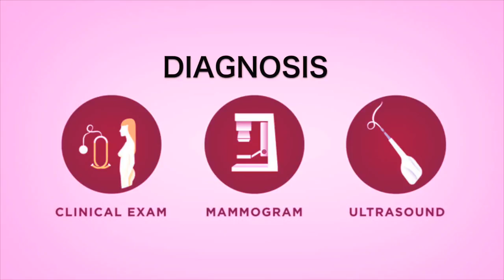My Fight Against Breast Cancer | Documentary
This is the story of Vanessa, a woman who is 34 years old and is battling against breast cancer. She tells us about her experience passing through her treatment and shares what she thinks is the secret to survive.